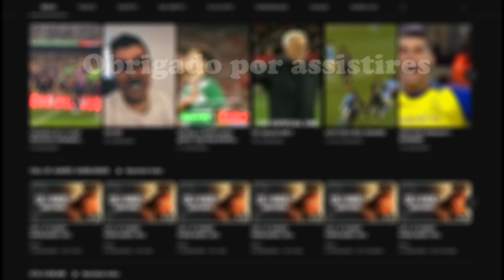STATE of PLAY | Fevereiro 2023 | EP.1